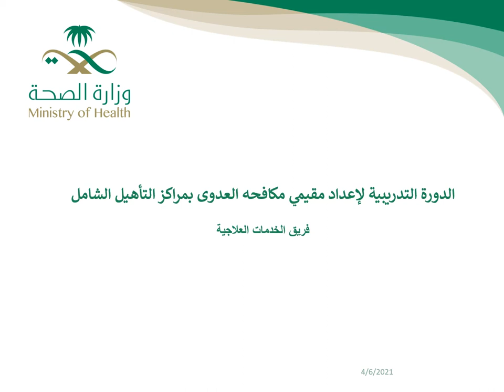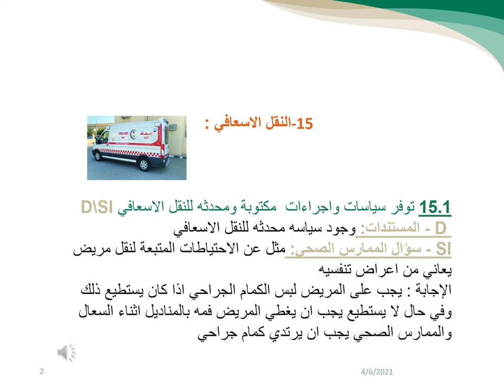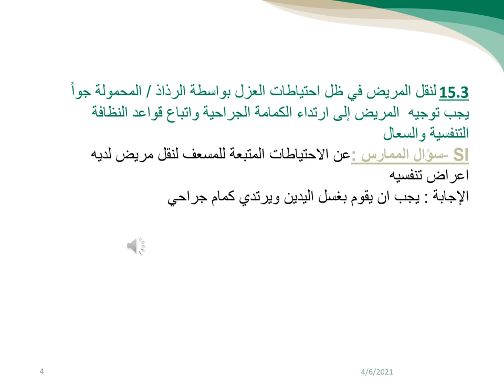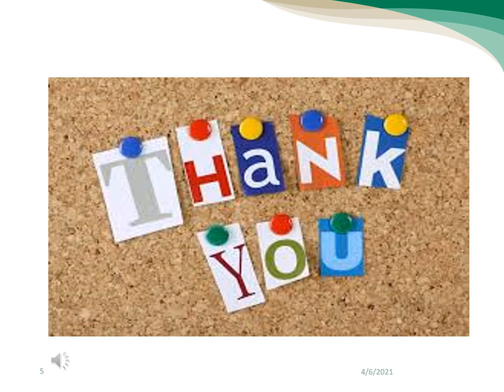Ambulance transportation standards in comprehensive rehabilitation centers